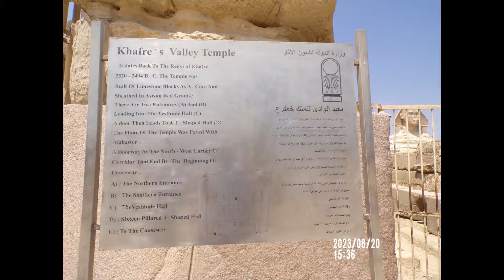Temple de la vallée, Gizeh, Egypte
Le temple de la vallée à Gizeh avec des découpes de granit fantastiques, impressionnant à voir en live